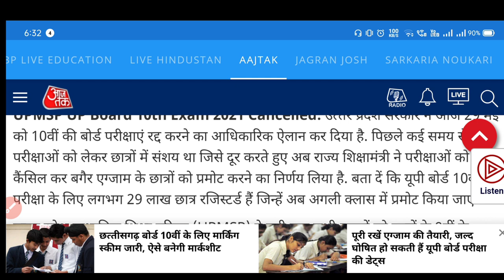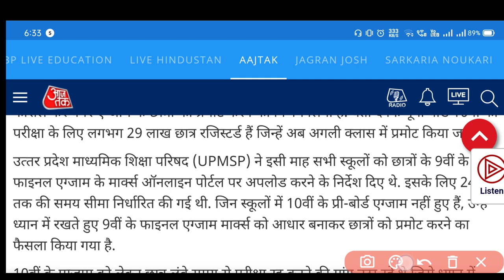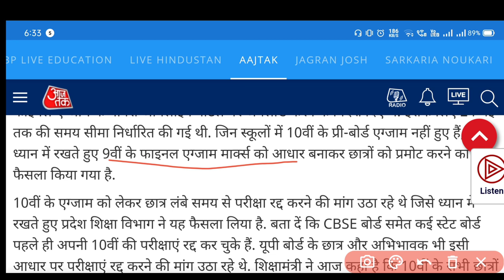Up board exam 2021 news today | up board class 10 board cancelled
up board exam 2021 class 12 news, up board exam date 2021, up board exam 2021 news today, up board 2021 exam date sheet, up board 2021 exam date, up board 2021 ki pariksha kab hogi,

topic covered -
upmsp time table 2021
up board 12th time table 2021
up board exam date 2021 class 12 in hindi
up board 10th exam date 2021
upmsp exam date 2021
up board 12 exam date 2021
time table 2021 up board
up board paper 2021 date
up board time table 2021 12th
up board 12th exam date 2021
up board 2021 time table
up board scheme 2021 12th class
up board exam date 2021 hindi
2021 up board exam date
up board exam time table 2021
up board scheme 2021 class 10
up board exam date 2021 class 10 in hindi
up board exam date 2021 time table
board exam 2021 date up board
upmsp 2021 exam date
up board exam 2021 class 10
up board time table 2021 pdf download
upmsp 2021
up board 2021 date sheet
up board intermediate time table 2021
up board ka time table 2021
upmsp time table 2021 class 12